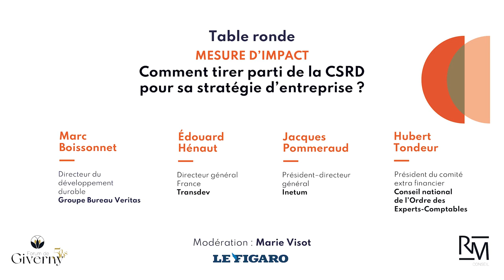Comment tirer parti de la CSRD pour sa stratégie d'entreprise ?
Table ronde
 - Mesure d'impact
Comment tirer parti de
la CSRD pour sa stratégie
d’entreprise ?

Avec :
- Marc Boissonnet
, directeur du développement
 durable
 du Groupe Bureau Veritas
- Edouard Hénaut
, directeur général France
 de Transdev
- Jacques Pommeraud, président-directeur général de
Inetum
- Hubert Tondeur, président du comité extra financier du Conseil National de l’Ordre des Experts-Comptables

Modération :
 Marie Visot du Figaro

La 5e édition du ForumGiverny, c'est
6 ministres
36 partenaires
40 intervenants
450 participants